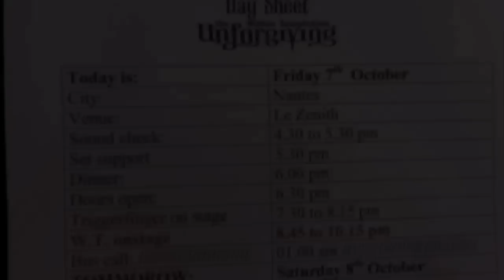The Unforgiving Tour Vlog: video #2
Follow Within Temptation during their European "The Unforgiving" tour with this vlog!

Although we see a lot of fans during our tour we also want to give you a special inside look at what goes on in between The Unforgiving shows.

You're going to see: our adventures during traveling, what we do before we go on stage and what we enjoy doing in our spare time.